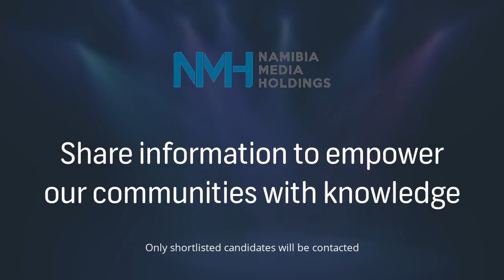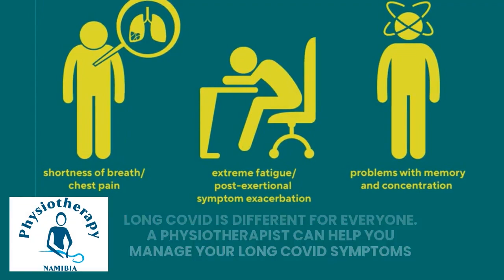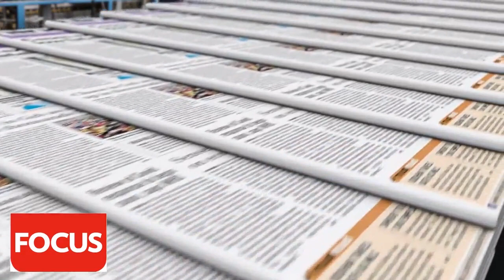REPEAT: The Agenda - Episode 1 - 25 April 2021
REPEAT: Former youth minister Kazenambo Kazenambo, who died recently and was buried last weekend at Farm Okapuka, was one of the guests, alongside Nudo secretary general Joseph Kauandenge, for the first ever episode of The Agenda. May his brave soul rest in eternal peace.